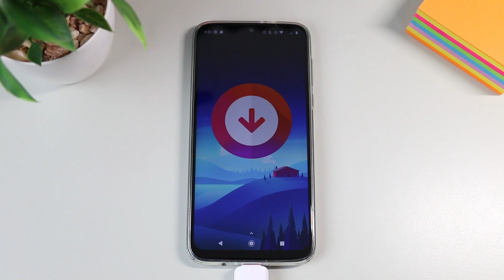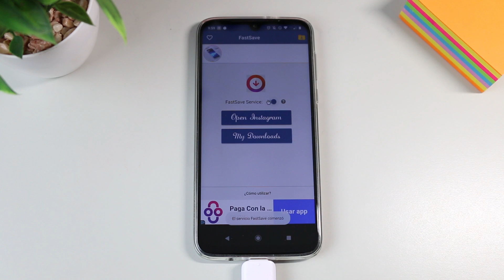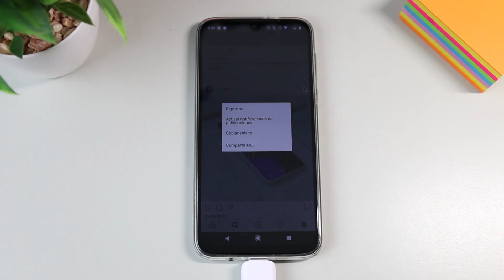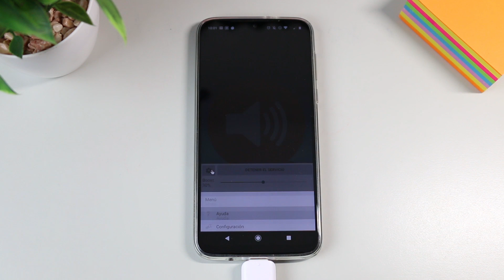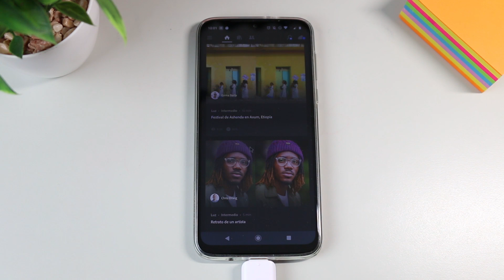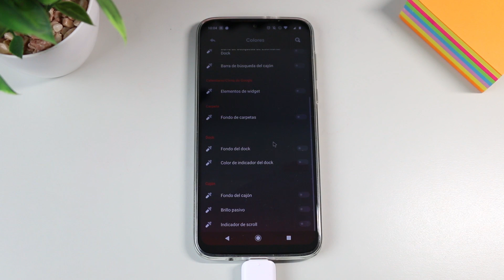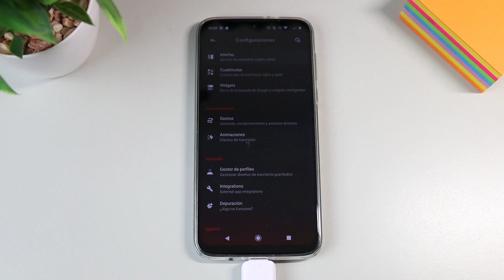MEJORES APPS ANDROID DE LA SEMANA | Edición NO SALGAS DE CASA | Android Evolution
Android Evolution